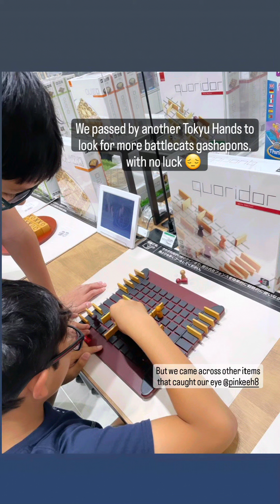Tokyo Day 4: Ginza and family dinner